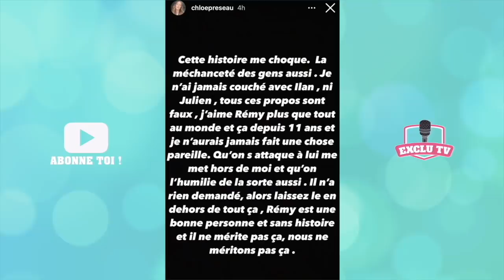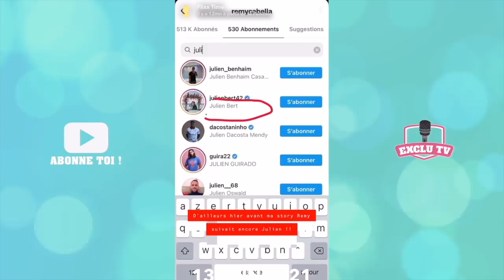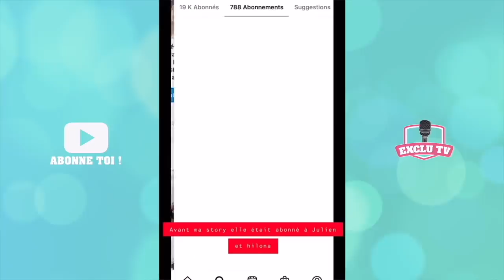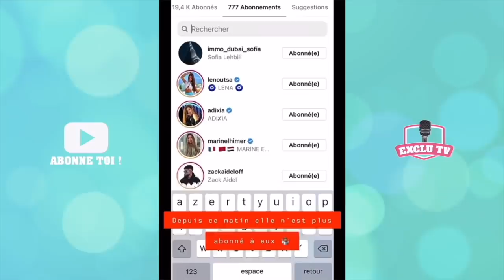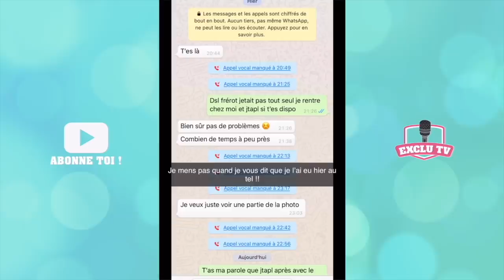JULIEN ET ILLAN ONT EU UNE AVENTURE AVEC LA FEMME DE RÉMY CABELLA ? ILS SORTENT DU SILENCE... 😱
Au lendemain des révélations chocs de Nabil El Moudni, Julien Bert et Illan Cto ont pris la parole pour réagir ! S'ils démentent ces informations, Nabil affirme détenir des preuves irréfutables... Rémy Cabella et sa femme Chloé ont également réagi à cette énorme affaire. Le footballeur a d'ailleurs unfollow son ami Julien...

Snapchat de Nabil : noemiephlp12

______________ RETROUVEZ NOUS ______________